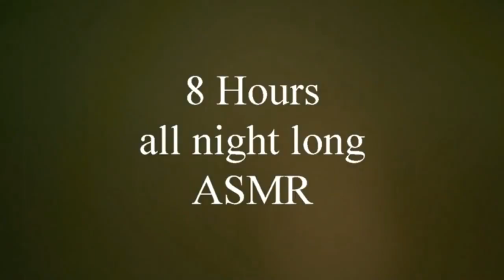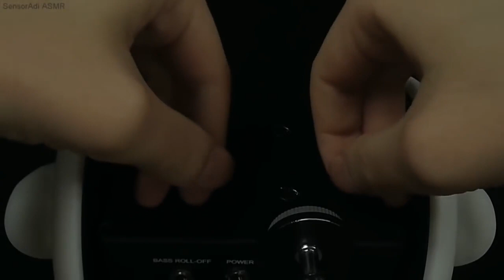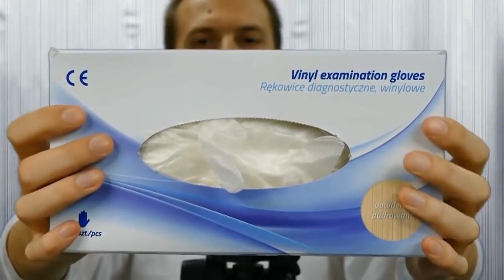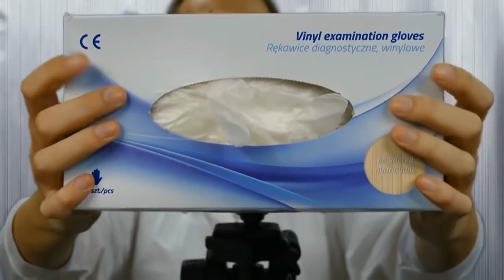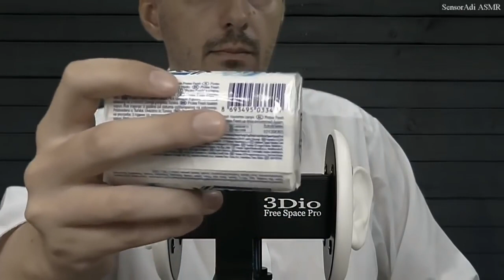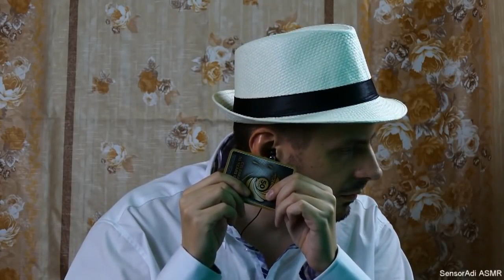8 Hours Relaxing ASMR for Quality Sleep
This is 8 hours ASMR from my previous videos. All night long ASMR for those of you who can't sleep at night. This video helps you to improve quality of your sleep.
I really hope, that you fall asleep before this video ends ;)

i wish to be